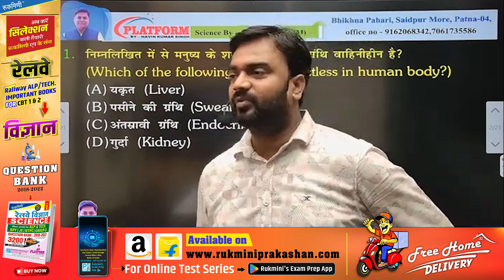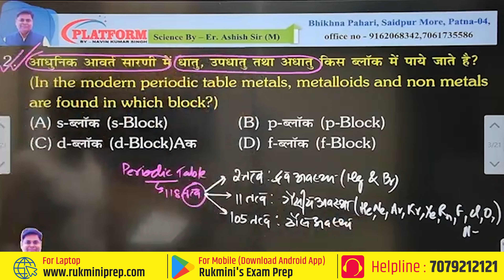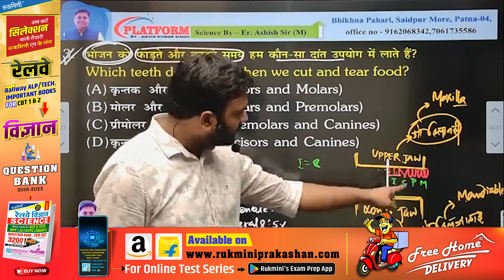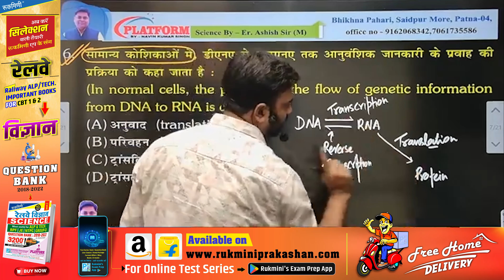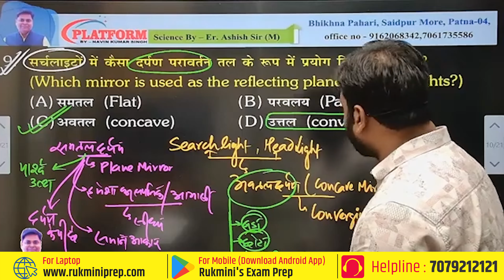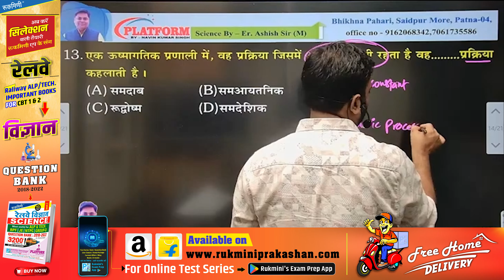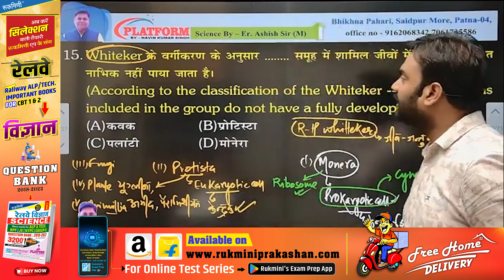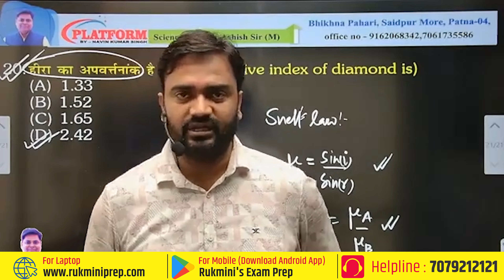Railway Exams 2024 | ALP & TECH. SCIENCE | RRB ALP SCIENCE | Previous Questions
DAY-03, Railway Exams 2024 | ALP & TECH. SCIENCE | RRB ALP SCIENCE | RAILWAY SCIENCE | Previous Questions